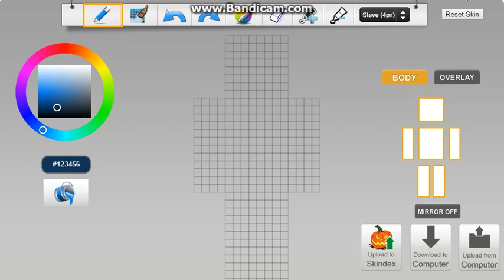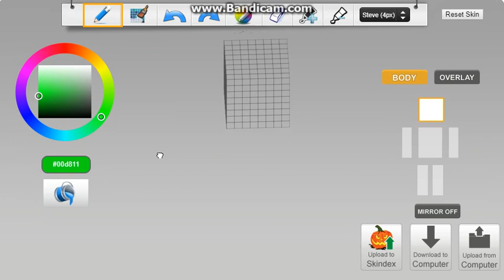How to Texture Minecraft Skin Hair for Beginners - Skindex